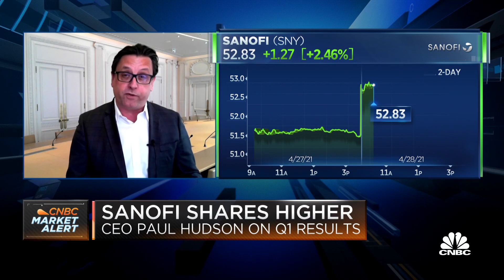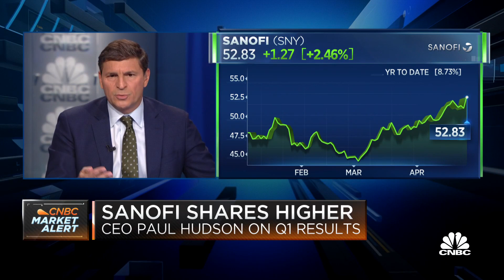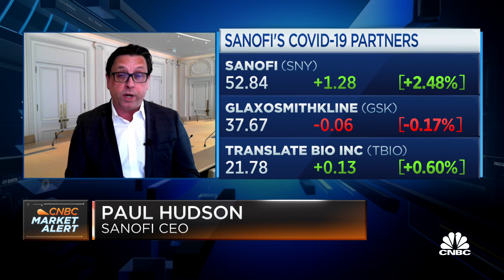Covid vaccine will be available by the end of 2021: Sanofi CEO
Sanofi CEO Paul Hudson joins "Squawk on the Street" to discuss the company's Q1 results, the development of a vaccine for Covid and more.